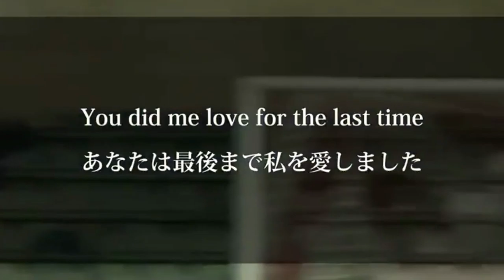Liverpool say bye to Takumi Minamino 🙌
Liverpool say bye to Takumi Minamino 🙌  Welcome to Klopps kops and in this video we take a look at minamino and how he became loved by the Liverpool fc fans. all the best in your new future at Monaco Minamino.